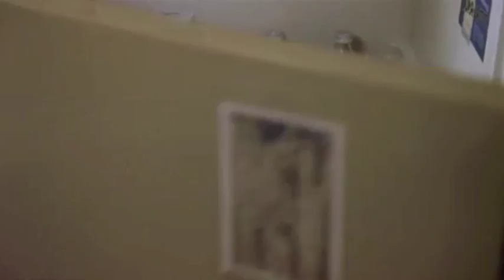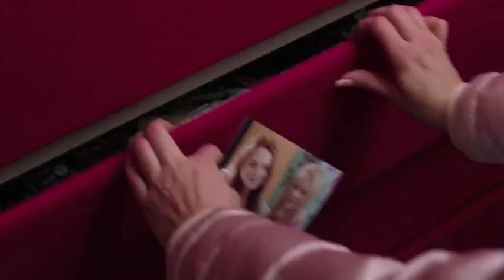Friday the 13th: Jason Takes On Mean Girls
When MEAN GIRLS meets FRIDAY THE 13th!  This is a side of Lindsay Lohan you have NEVER seen!